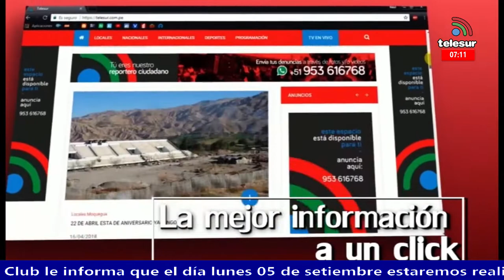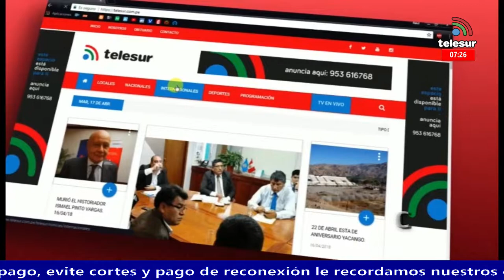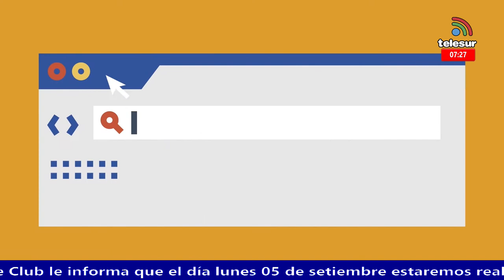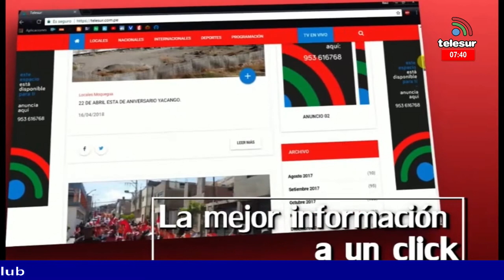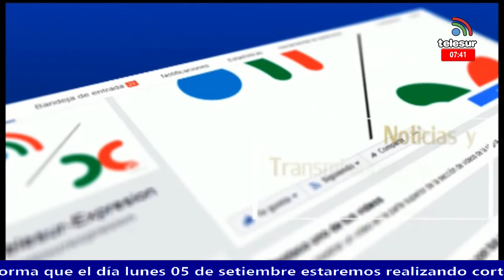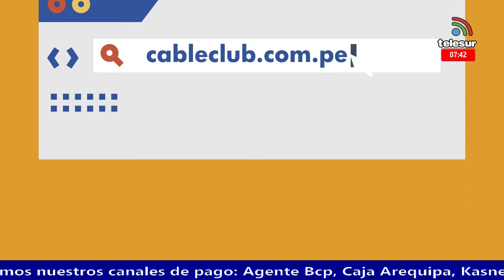NOTICIERO CENTRAL TACNA 02 septiembre 2022